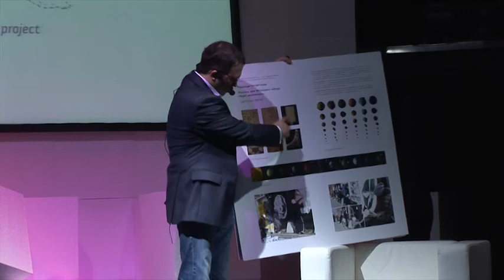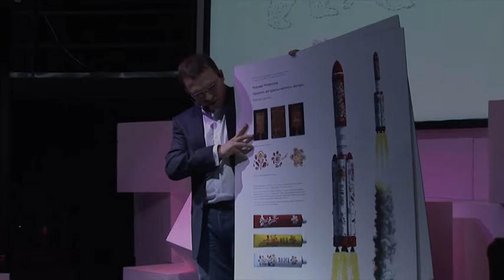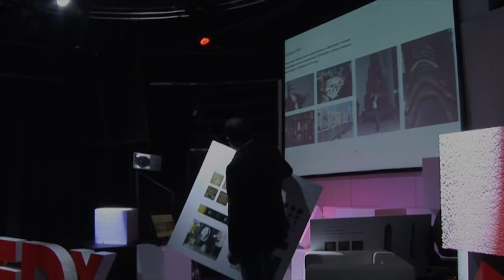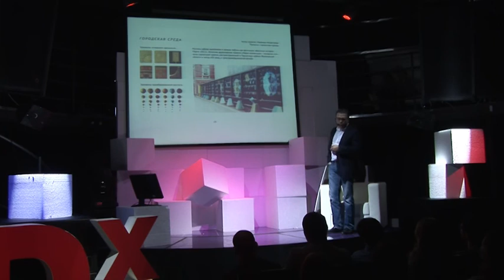TEDxPerm - Alexey Germanovich - PRYALKOVO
Alexey Germanovich: Ru.branding project leader, founder of "Open Collection" foundation, folk art expert.
For centuries Russia has been famous for its tradition of folk art, original paintings, patterns and characters depicted on objects of peasant's everyday life. It is our history, pride and heritage.
We have entered the 21st century of high technology and modernization, but are still surrounded by drab Soviet urban transport and vast stretches of rusting industrial buildings.
We want to change the world and brighten up routines. Airplanes, factories, bus-stops and trains could all be decorated with original designs from Russian folk art.
Ru.branding is a logical continuation of art evolution, a second life for forgotten Russian art.